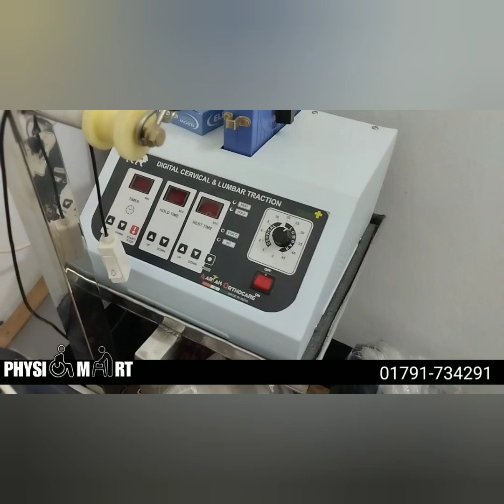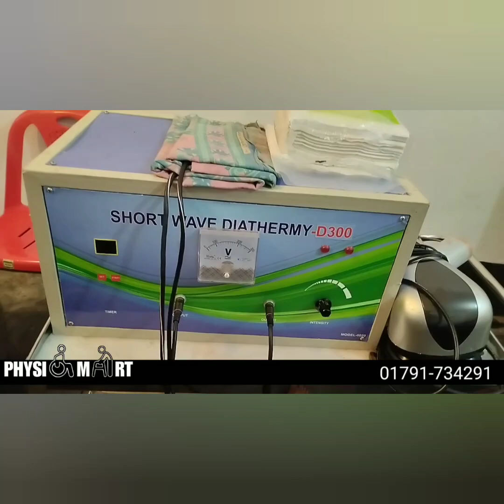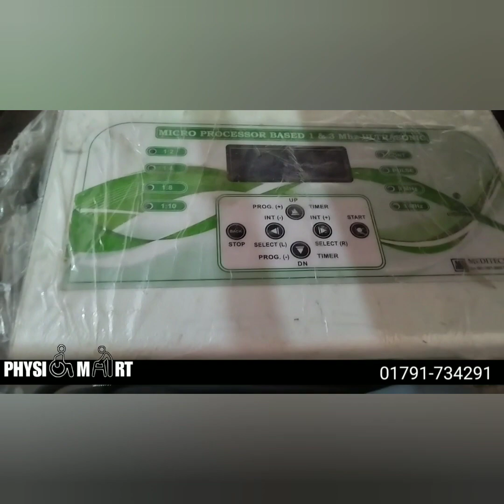ফিজিওথেরাপি সেন্টার সেটাপ করতে কি কি লাগে? কত টাকা লাগে?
All kined of physiotherapy equipment available in PhysioMart